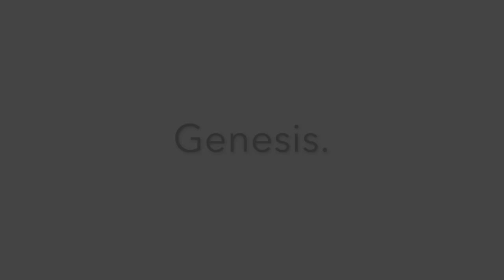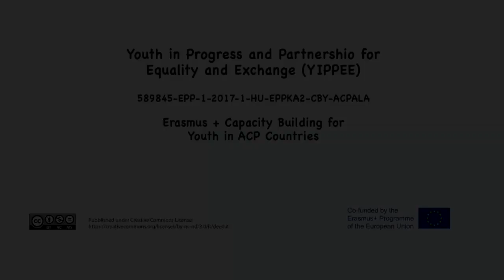"Genesis" Yippee project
This video produced during the "train the trainers” activity